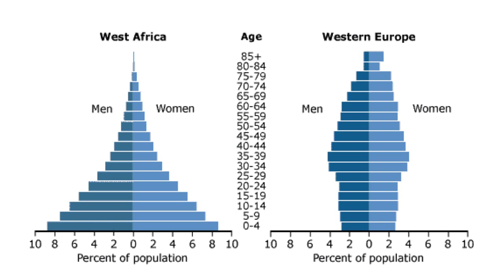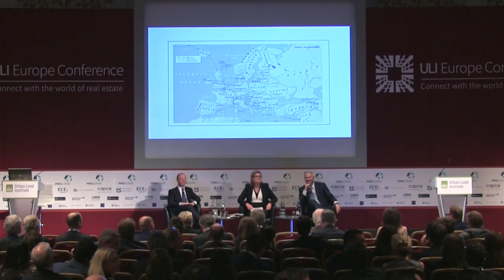Geopolitical Outlook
DescriptionA panel of international journalists and economists including Bénédicte Paviot (Interviewer France 24), Tim Marshall (Former Diplomatic Editor and foreign correspondent at Sky News) and Michael Heise, (Chief Economist at Allianz SE), discuss financial and geopolitical risks, and examine various scenarios and potential outcomes for 2016 and beyond. To learn more about ULI or become a member, visit europe.uli.org